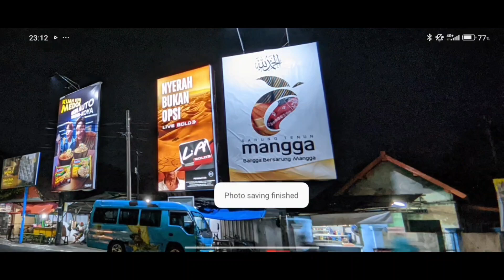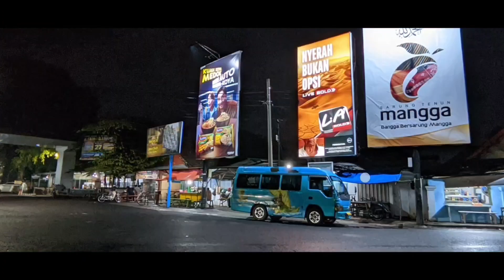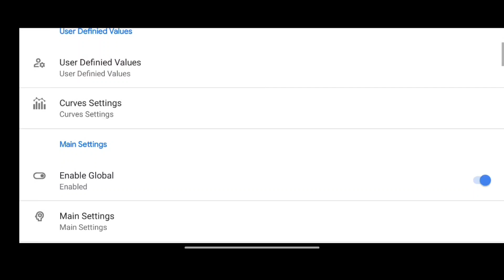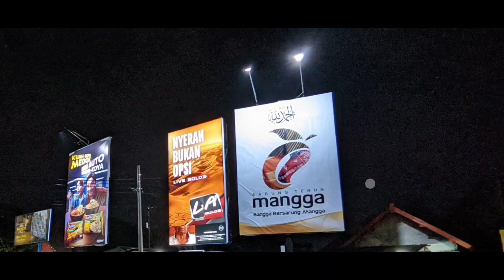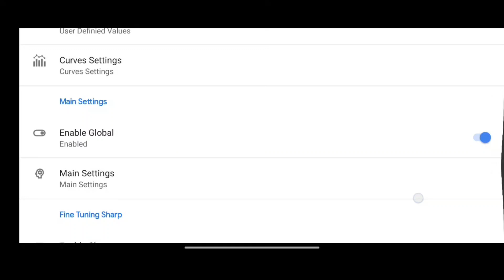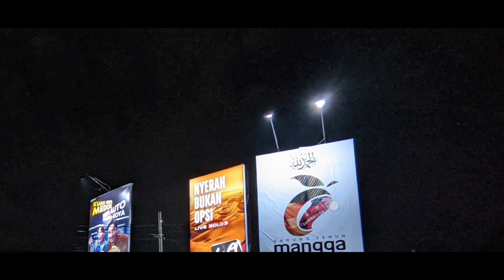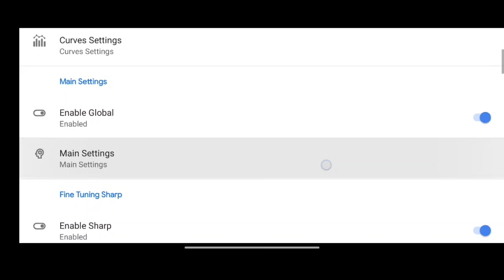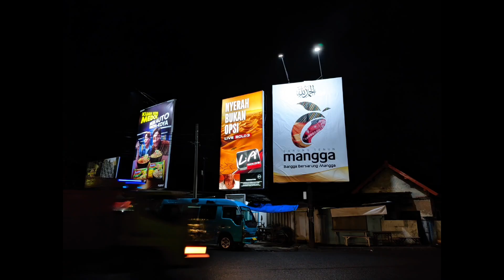100% Work 🔥 Cara mengatasi foto malam burik / noise di Gcam BSG 8.1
Assalamualaikum divideo kali ini saya akan share Cara Mengatasi Noise Di Gcam BSG 8.1, cara ini work untuk Lensa Utama & lensa Ultra Wide.
Tonton videonya sampai selesai ya agar tidak gagal faham.